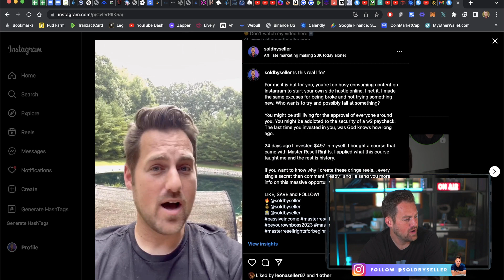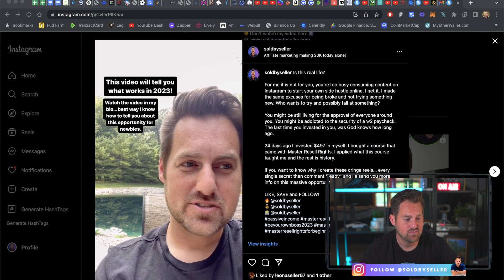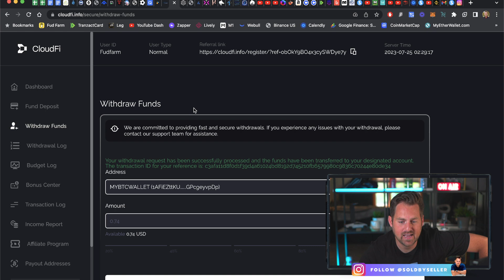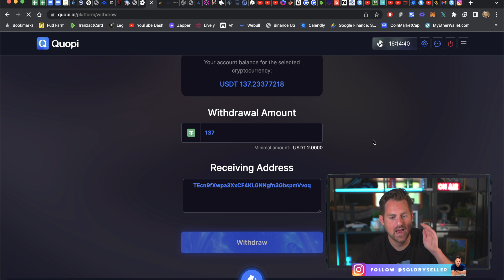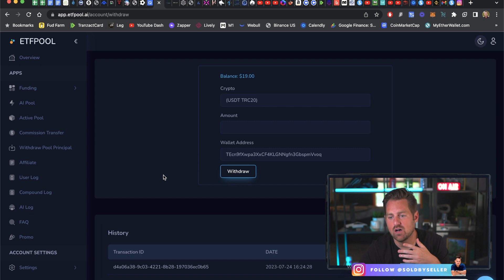I made 20K today alone... (My Secret Side Hustle)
Follow me @soldbyseller on instagram and message me "PDF" for all my plays that are working for me.

If you're interested in the course I took to learn everything about Affiliate Marketing and how I set up all my systems to work for me while I sleep... message me "How".

Love you all and appreciate all the love!  Let the trolls watch in horror as we make money together!

- Jonathan Seller
Go follow now before you forget:  @soldbyseller

These are some of my favorite things I buy all the time

I park most of my cash on Robinhood as a Gold member and make 4.15% with zero risk.  All FDIC insured

I am not a financial advisor and all information on my YouTube channel should be taken as entertainment only.  Always invest or gamble at your own risk.  Everything I do on my channel is gambling and I have zero expectation of profit.  Most if not all of these will probably fail but it's the gamble that keeps it exciting for me.  Do your own research. I'm not a financial influencer.  I'm just documenting my journey.  Please take responsibility as I do for my own financial actions.  I'll always do my part to emphasize risks.  Most things I cover on this channel are risky and have a high chance I could lose everything.  It's on you and only you if you wish to follow.  I don't encourage and I don't promote you to do anything with your finances.